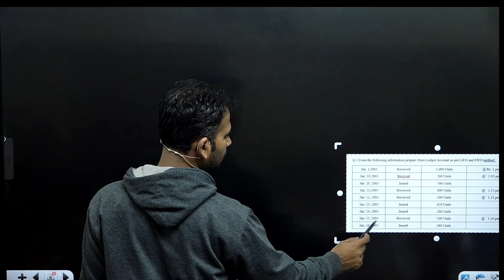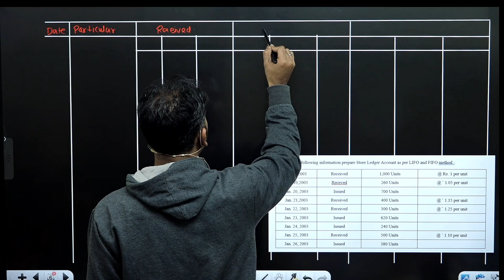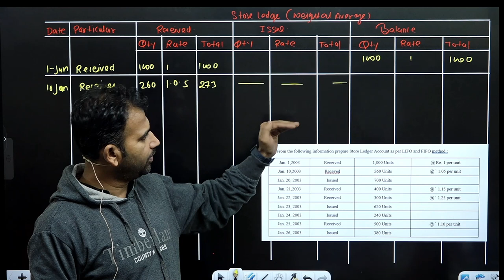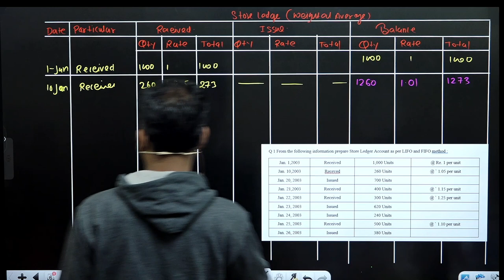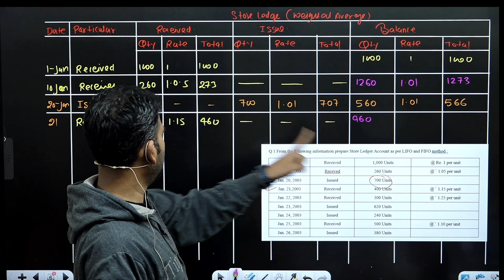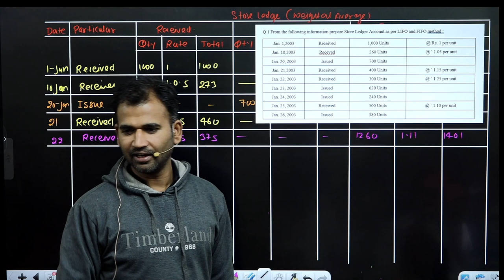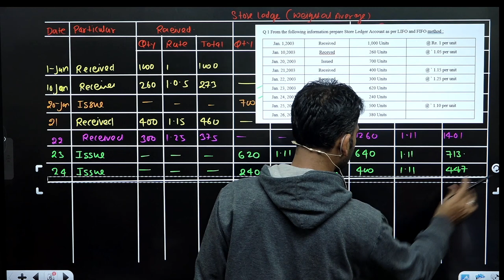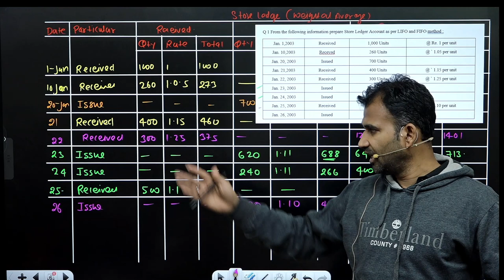financial account for bcom class | weighted average method | inventory |part 4 | dusol | by anuj sir